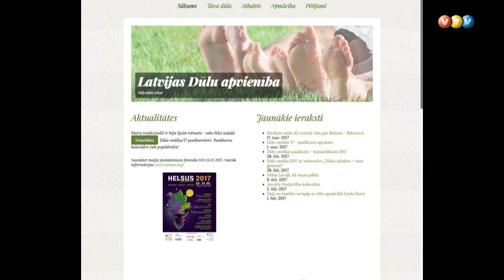Dūlu nedēļas pasākums Madonā